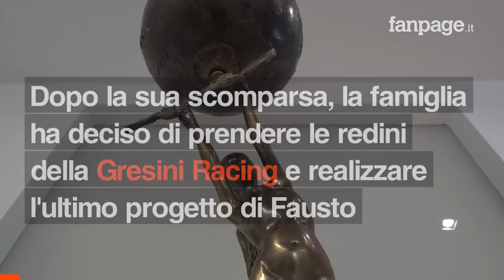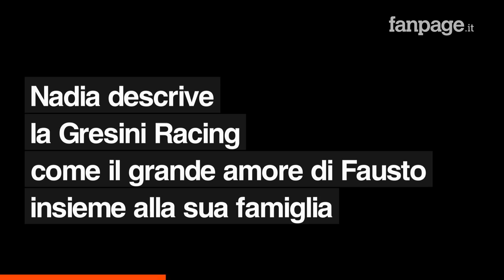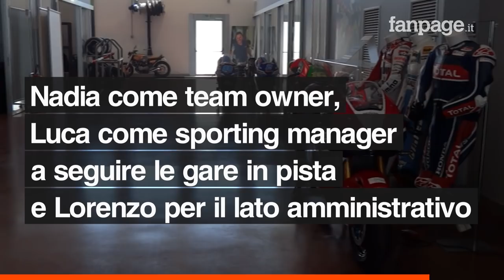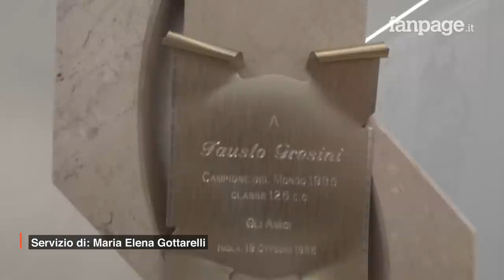"Prendiamo le redini della Gresini Racing per Fausto": parla la famiglia di Fausto Gresini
Icona indiscussa del motociclismo italiano e internazionale, Fausto Gresini è scomparso il 23 febbraio 2021 a causa del Covid-19. Non aveva patologie pregresse. Due volte campione del mondo nella classe 125 e creatore della Gresini Racing, Fausto lascia una moglie e quattro figli. Alla famiglia ora spetta l'arduo compito di prendere le redini dell'azienda e portarla nel futuro. "Realizzeremo l'ultimo grande progetto di Fausto, portare la Gresini Racing anche nel MotoGP. E' una sfida enorme, ma per noi è un modo per tenere in vita Fausto", spiega Nadia Padovani, che d'ora in poi sarà la team owner dell'azienda di famiglia, mentre i figli Luca e Lorenzo saranno rispettivamente sporting manager e responsabile amministrativo.